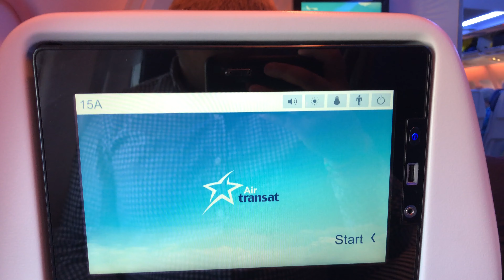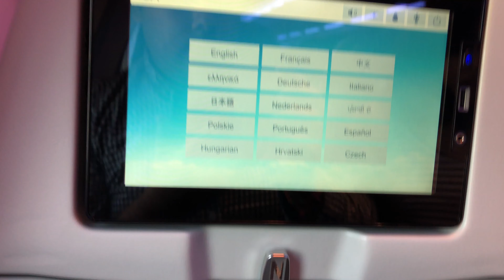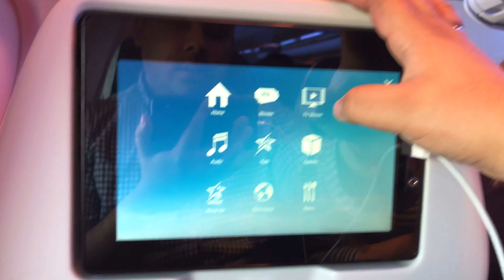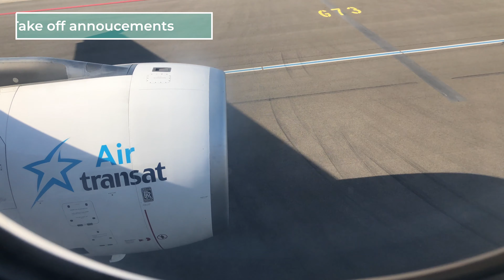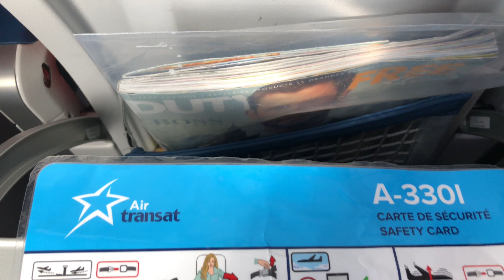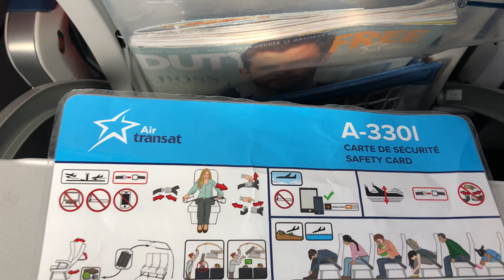Air Transat A330-200 Economy Class Review (AMS-YVR) | Impressive leg room!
Air Transat A330-200 Economy Class Review (AMS-YVR) | Impressive leg room! is a detailed flight review of the Air Transit A330-200 direct flight from Amsterdam to Vancouver. Air Transat A330-200 Economy Class Review (AMS-YVR) | Impressive leg room!  I showcase everything on the flight.

That's right shout outs with your name and even promote your links!

MY MUST HAVES TRAVEL ACCESSORIES:

My main checkin luggage
My dream checkin luggage
My main carry on bag
My dream carry on bag
Awesome passport case
Budget friendly document organizer
Great universal charger
The most important important accessory
Must have
Awesome USB charger
My best portable battery
Best travel hand sanitizer
Awesome travel cream
Must have lock
Protect your neck with this
Best noise cancelling headphones
Another Option
First aid kit

WHAT I USE TO MAKE MY VIDEOS:

My main camera
My dream camera
My lens
My dream lens
My ND filter(A MUST!)
My tripod
My microphone
My backup microphone
The best camera lens for sony alpha
The best camera lens for vlogging
My lighting
Make that light portable and use it anywhere!
Best external SSD
Cool lighting
SD card dock

Travel, food, airline, and product review channel Tech review channel dedicated to detailed travel, food, airline, and product reviews of the latest places I have visited and my recommended travel accessories and gadgets. We bring you the latest travel reviews, delicious food recommendations, airline reviews, and products available on the market from where to travel to and which airlines to take.

This video contains items that I use regularly to create content. Thanks for supporting me and my team!